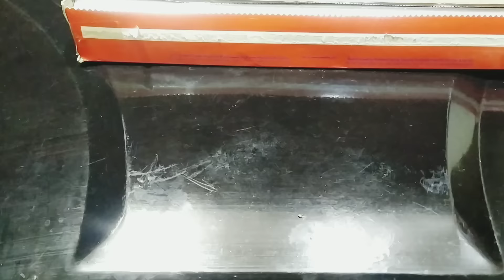Beef Chops Recipe | Beef steam roast | Chef Faisal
In this video Chef Faisal Share with you How to make
Beef Steam Roast
Ingredients:-

لال دادر مرچ 1چاے کا چمچ
Cumin powder 1 tsp
زیرہ پاؤڈر 1 چائے کا چمچ
 Turmeric powder 1/2 tsp
ہلدی 1/2 چائے کا چمچ
Chat masala 1 tsp
چاٹ مصالحہ 1 چائے کا چمچ
Salt 1 tsp or to taste
نمک 1 چائے کا چمچ یا حسب ذائقہ
 Papaya powder 2 tsp
پاپیتے کا پاؤڈر 2 چائے کا چمچ
 Hot spices 1 tsp
گرم مصالحہ 1 چائے کا چمچ
Coriander powder 1 tsp
دھنیا پاؤڈر 1 چائے کا چمچ
Red chilli powder 1/2 tsp
لال مرچ پاؤڈر 1/2 چائے کا چمچ
 Ginger garlic paste 2 tbs
ادرک لہسن پیسٹ 2کھانے کے چمچ
Lemon juice 2 tbs
لیموں کا رس 2 کھانے کے چمچ
 Yoghurt 1/2 cup
دہی 1/2 کپ
Fenugreek leaves 2 tbs
قصوری میتھی 2 کھانے کے چمچ
 Aluminium foil
ایلومینیئم فائل
Water for steam
سٹیم کےلئے پانی
Cloves 7-8 piece
لونگ 7-8عدد
Black cardamom 2
بڑی الائچی 2عدد
Green cardamom 3-4
چھوٹی الائچی 3-4عدد
Cinnamon sticks 1 inch
دارچینی 1 انچ